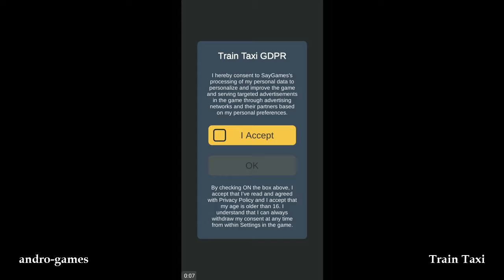Train Taxi (by SayGames) - free offline puzzle game for Android and iOS - gameplay.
Collect all the people to complete a level. The more passengers you have, the longer the train gets! Be aware of your tail, avoid the crash!